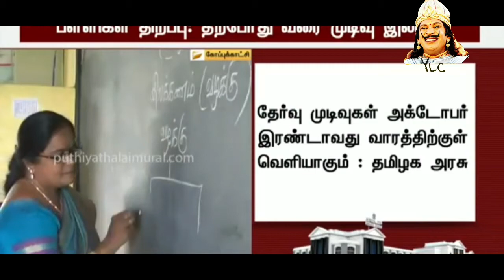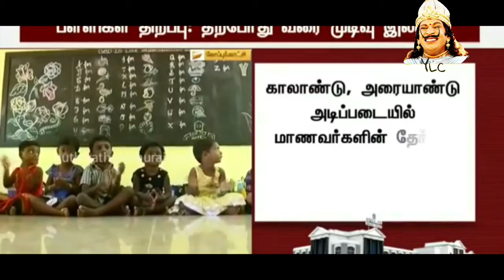STUDENTS EXAM POSTPONED TROLL || BY -YLC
Be sure to watch my earlier videos by heading onto my YouTube channel.
All videos made for your Entertainment purposes.

                           *"சுவையில் சிறந்த சுவை நகைச்சுவை"*

Editing by yours truly * Muthupandi Rajan*

Love you all! And keep watching 😋

Ippadiku
Ungal
Muthupandi Rajan